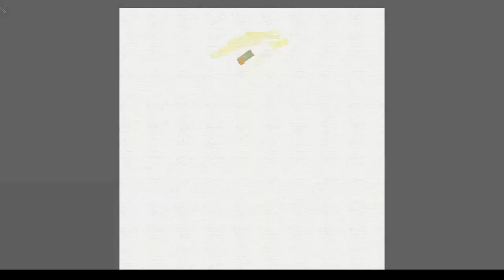Dead Smoker | ArtRage Speed Painting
Join me on a journey through captivating speed painting processes and unleash your inner creativity.